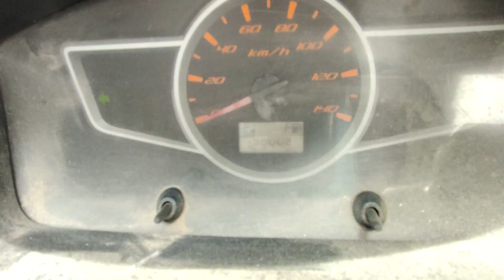2016 ASHOKLEYLAND DOST 4X2 PICKUP Tirunelveli